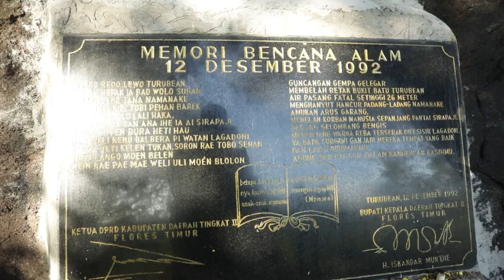Video Puisi “Anak Laut”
Kutulis puisi “Anak Laut” untuk anak lanangku

Anak Laut

Jadilah pasir putih yang halusnya tidak musnah meski diinjak ribuan manusia
Jadilah batu karang yang bengal diterjang arus kencang
Jadilah rumput laut yang manfaatnya tak pernah hanyut
Jadilah ombak yang riak tak pernah sedikitpun tersedak
Jadilah gelombang sebagai tanda dunia masih berkembang

Laut membentang sepanjang angan
Samudera luas seluas ikhlas tanpa batas
Sauh berlayar jauh tanpa pernah mengeluh
Layar terkembang malam dan siang

Duhai anakku jernihkan pikiranmu sebening air laut
Meski sampah merusaknya, air tetap berusaha bersih
Air tak bisa dibendung, gagasan tak bisa dihentikan
Asahlah nyalimu bak militansi ikan, terus berenang tanpa henti
Teguhkan semangatmu dari masa depan penuh ketidakpastian
Hanya elan dan kegigihan yang mengantarmu hingga bahtera kebahagiaan

Duhai anakku laut ini warisan
Jaga ia sebagai sumber kewarasan
Kesadaran bahwa kita dibesarkan oleh cinta dan kasih sayang
Kelak kau akan hidup sendiri, anak laut harus sanggup berenang dan tidak tenggelam oleh perubahan zaman dan peradaban
Kelak ayah dan bundamu tak bisa lagi menimang, timbang dan hitung sendiri segala kemungkinan demi kebaikan

Duhai anakku kutinggalkan catatan ini sebelum batu nisan menuliskan nama ayahmu
Ingat dan camkan baik-baik
Menyerah dan kalah bukanlah kita
Sepanjang fajar jingga dan senja masih menyala di sana tetap ada bara

Bajawa, 31 Juli 2020